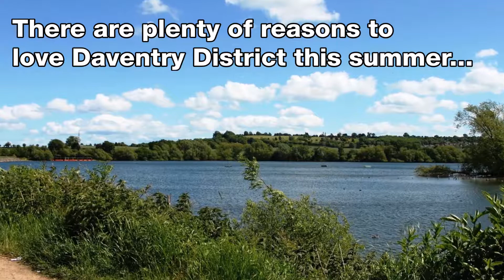Events in Daventry District Summer 2017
Love Daventry's guide to some of the events taking place across Daventry District in summer 2017.